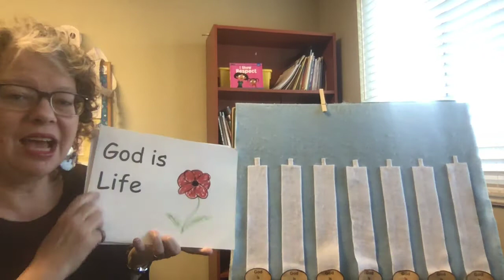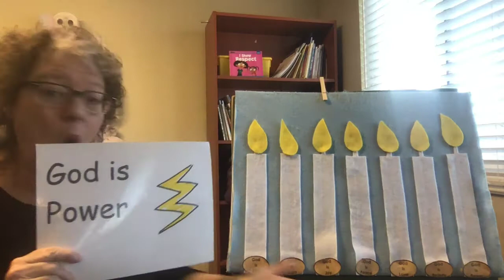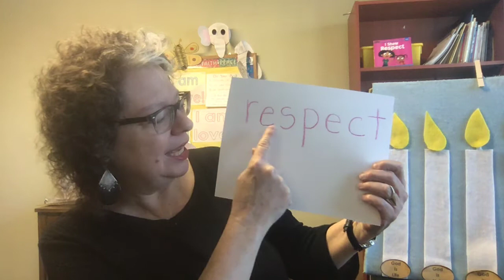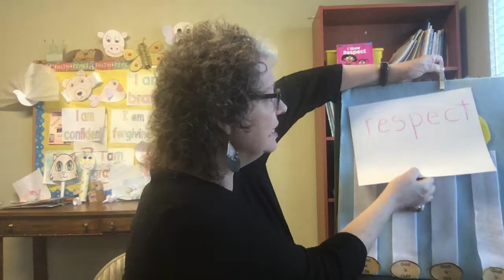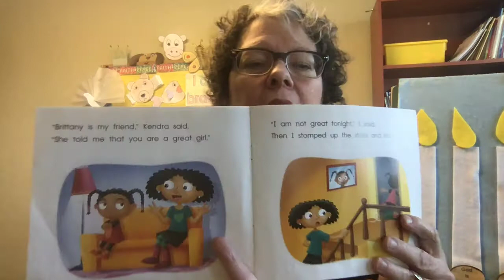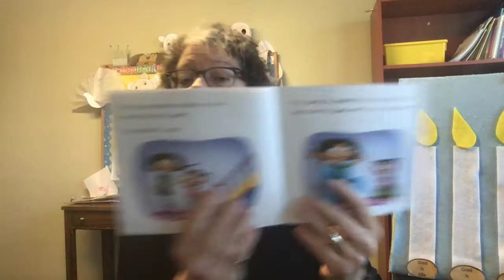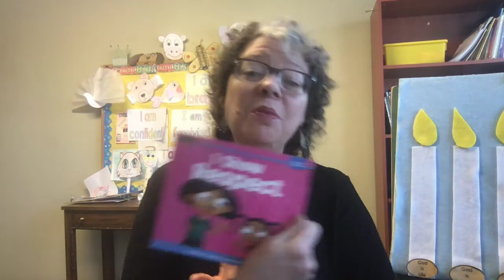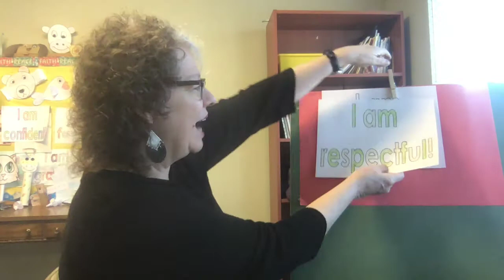Respectful Week One - 2021-04-04